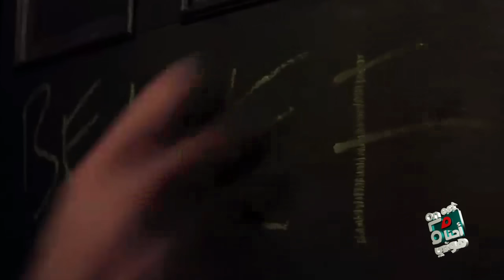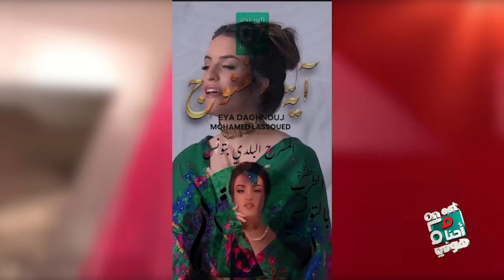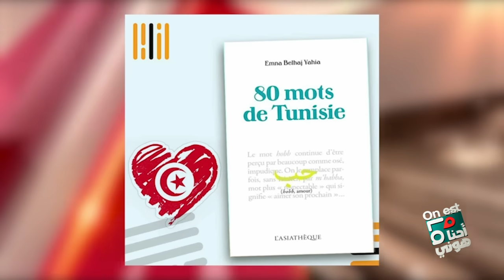فما عباد نكرة معندها ماتعمل ولات تطلع وتتكلم في التلفزة ,بلحسن EMP1RE في تصريح مثير